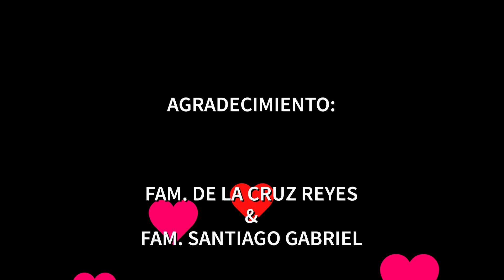VideoClip Oficial Boda Domitila & Claudio (2022)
El Naranjo, Tampamolon Corona 👑